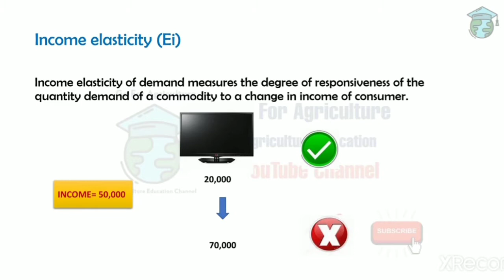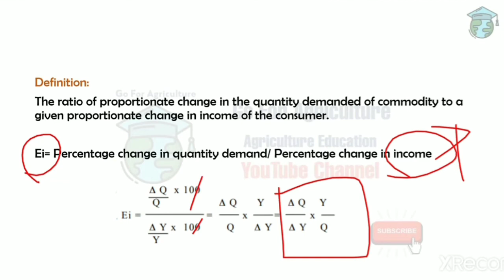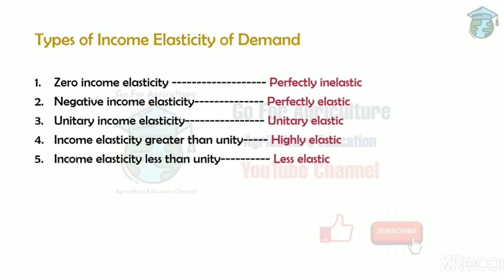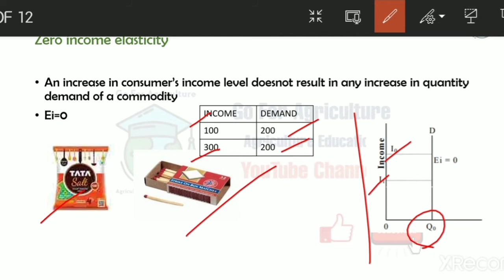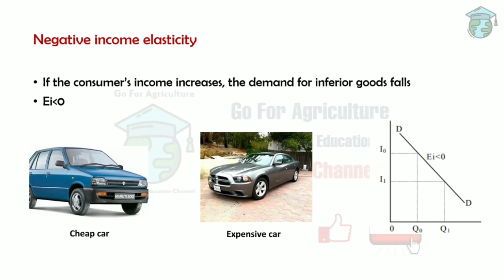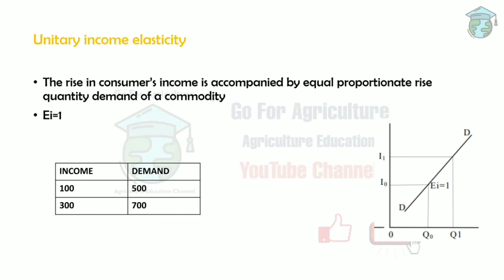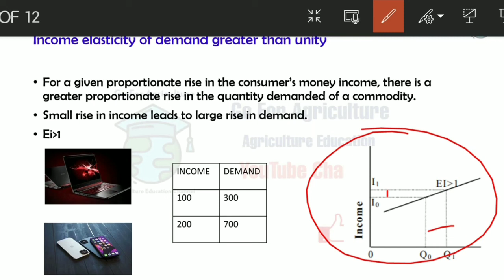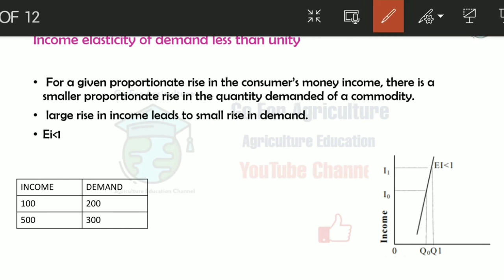Income Elasticity of demand • Agricultural Economics •